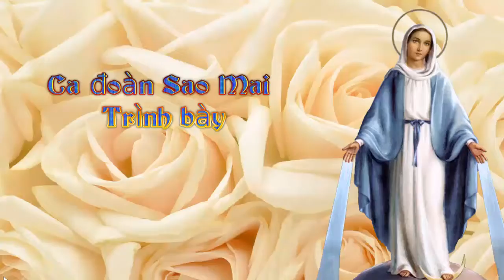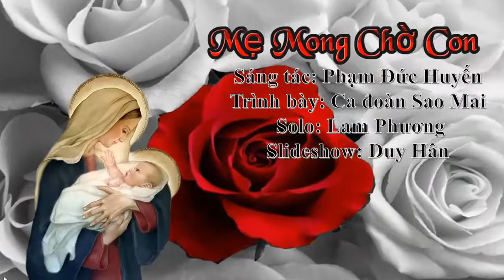Mẹ mong chờ con, Phạm Đức Huyến, Ca đoàn Sao Mai, slide show: Duy-Hân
Mẹ mong chờ con, sáng tác: Phạm Đức Huyến, Ca đoàn Sao Mai, slide show: Duy-Hân -- Nhiều /All ​​Playlists